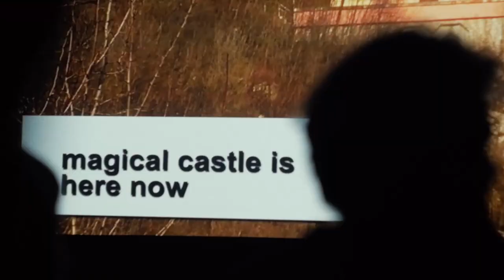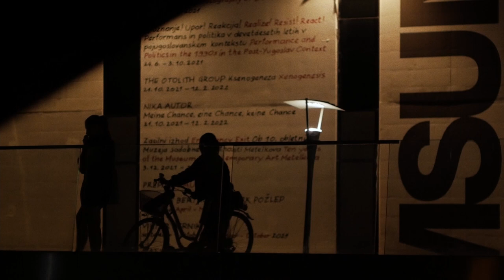FEKK Film Festival 2021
Authors:  Maria Sorokina.

"Aftermovie of FeKK Ljubljana short film festival 2021."